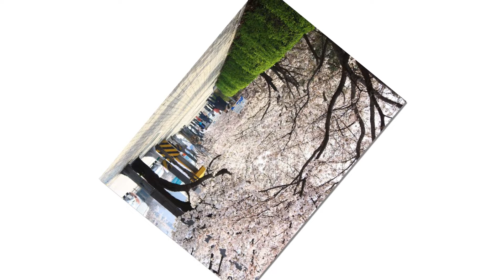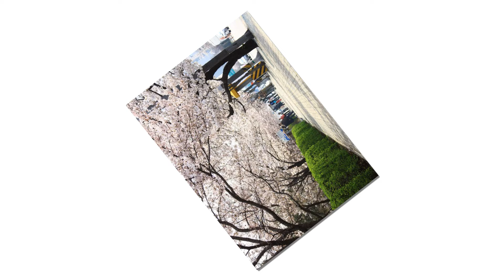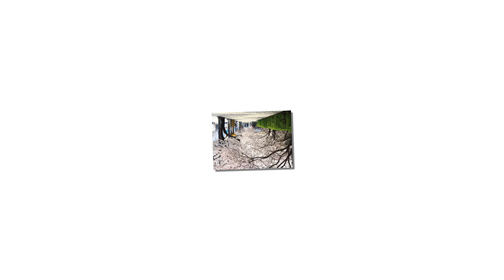(신청사연) 형수랑 대학친구에요...[사이다썰][사연라디오]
❤보내주신 사연을 더 재미있게 100% 편집한 영상입니다.
❤영상을 허락없이 사용하시거나 수정하여 영상을 업로드 할 경우
❤오늘도 제 채널을 방문해 주셔서 감사합니다.